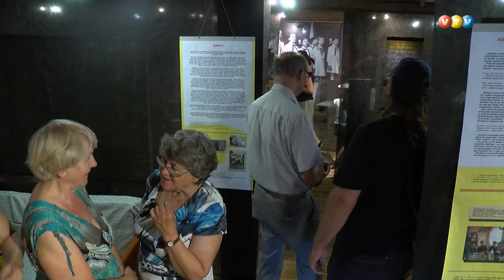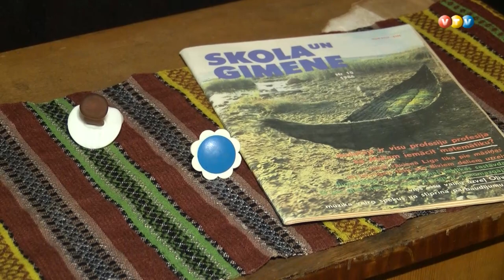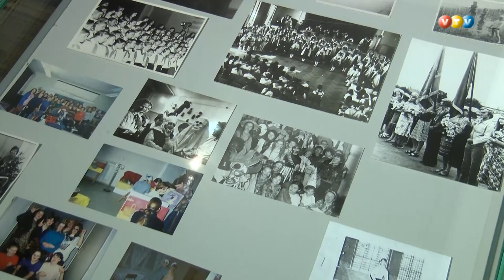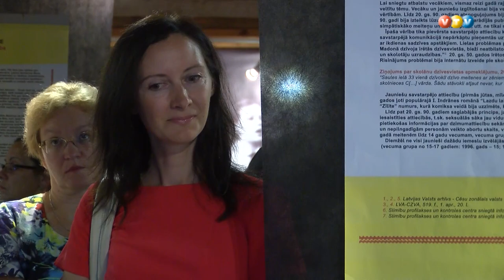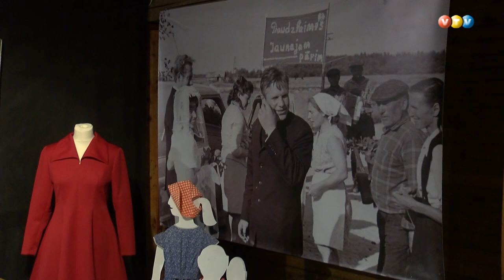''Vai viegli būt jaunam?'' Protests. Madonas muzejā